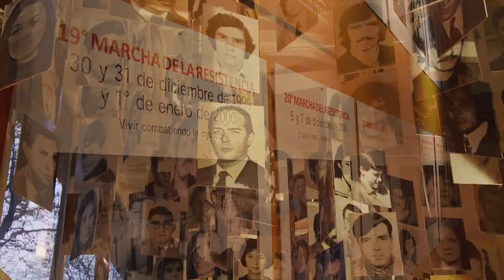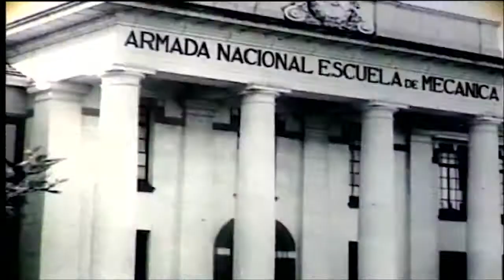Cinco Años ECuNHi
El espacio cultural de la Asociación Madres de Plaza de Mayo cumplió su quinto aniversario. Lo festejó con actividades culturales para grandes y chicos, el lanzamiento de una revista y la firma de un convenio de colaboración con el Ministerio de Educación.